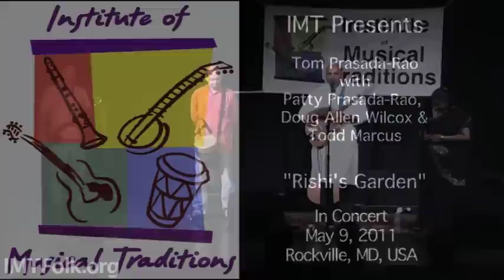"Rishi's Garden", Tom Prasada-Rao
"Rishi's Garden", performed by Tom Prasada-Rao with Patty Prasada-Rao, Doug Allen Wilcox & Todd Marcus in concert at the Institute of Musical Traditions Park, MD, USA on May 18, 2011.

Tom Prasada-Rao is a singer-songwriter of breathtaking vision. His voice belies his musicianship and his extraordinary songs. From Rishi's Garden with it's homage to Ravi Shankar to the groove of Sleeping Beauty , Tom's music is melodic, ambitious, and reverent.

When not on tour, Tom is at home, producing records, raising two stepdaughters, and walking one rather large Golden Doodle named Thurman. In addition to producing, he's a teacher, currently at White Rock Montessori in Dallas, formerly of The University of Virginia's Young Writer's Workshops - where he created the songwriting curriculum and taught for eight years.

Lighting:  Robyn Ratcliffe

Camera: Laura Christoplos, Ralph Lillie